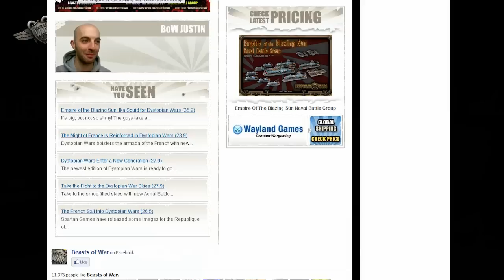The Weekender - DreadBall - Malifaux All Other Gaming Goodness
Good Morning (Well its actually afternoon now but that's uploading delays for you!)

Welcome again to the weekender, this week we have a guest in with us James who worked on the rules for DreadBall with the mighty Jake Thornton, so whats been Happening this week that you might have missed, well for one Games Workshop have brought out the second new codex for Warhammer 40K and you can now get your little mitapos;s on them, we also have seen the relece of some new goblins from Warhammer Forge and lets not forget the latest and greatest of the new miniapos;s that you can add to your collection. so guys whats caught your eye this week? Heres the links to all the stories and minis we chat about in this weeks eposode: Cheese Hunters: Swampy and The Techmarine of Doom YouTube Vid Promises You Golden Demon Success On the Table s5 ep4: Gates of Antares, DD Bushido! On the Table Hangout X-Wing Releace Watch: Dungeons and Dragons : Wrath of Ashardalon Board Game Bolt Action Starter Army - Russian Panzer IV auf H mit Schurzen Bolt Action Starter Army - Russian Flames of War - Operation Market Garden Dreadball Dreadball counter set Codex: Dark Angels - English Ravenwing Dark Talon Land Speeder Vengeance Deathwing Command Squad Ravenwing Command Squad Dark Angels Battleforce Belial - Finecast Asmodai - Finecast Samael (Corvex) - Finecast Great Eagles Fell Wargs Gwahir - Finecast Riddles in the Dark - Finecast